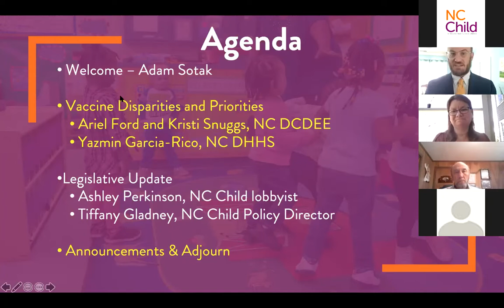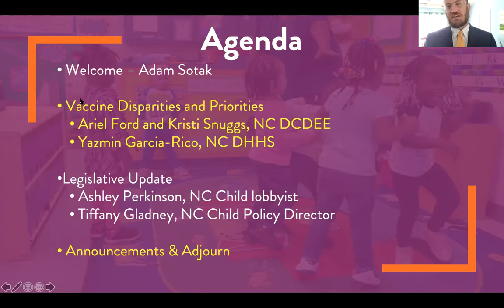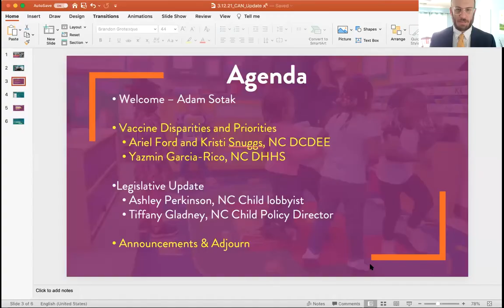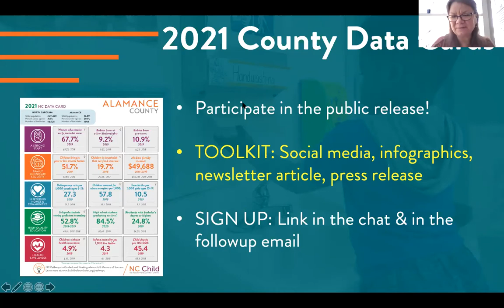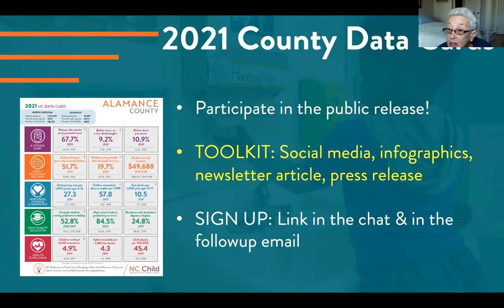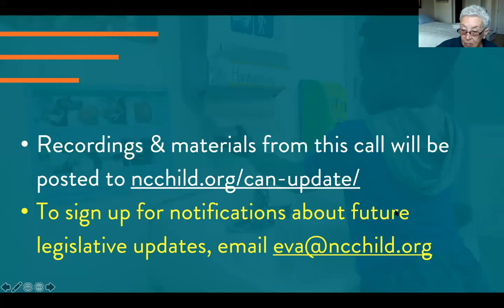Weekly Legislative Update for Child Advocates 3/12/21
Focus on COVID-19 Vaccine Priorities & Disparities
Presenters:
Ariel Ford, Director, NC Division of Child Development & Early Education
Kristi Snuggs, Deputy Director, NC Division of Child Development & Early Education
Yazmin Garcia-Rico, Director of Hispanic/Latinx Policy and Strategy, NC DHHS
Adam Sotak, NC Child
Ashley Perkinson, NC Child lobbyist
Tiffany Gladney, NC Child